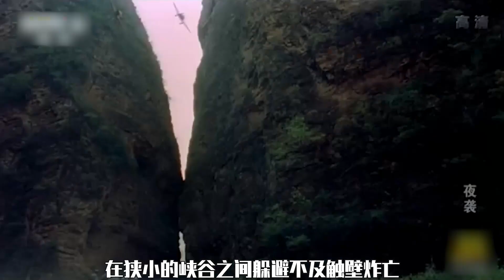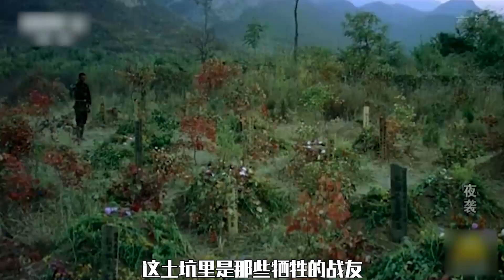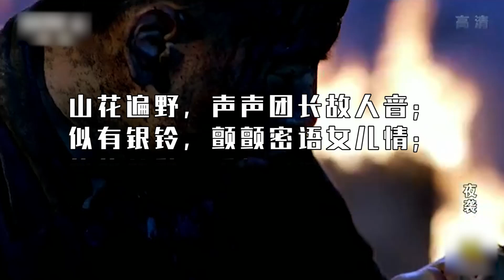真实事件改编，八路军敢死队不计生死，夜袭鬼子机场炸毁24架战机